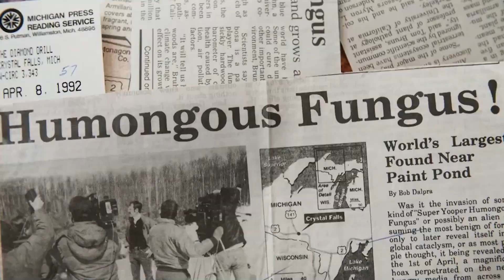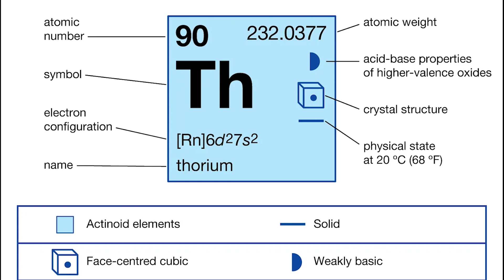Strange Things You Probably Didn't Know About Earth!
No doubt about it, Earth is pretty amazing. But if you’re one of the lucky few who’ve seen it from space, you know it’s even more mind-blowing. Still, for all its beauty and grandeur, Earth is also kind of weird. So, here are some of the strangest things about this gas-wrapped, water-and-rock ball we call home.